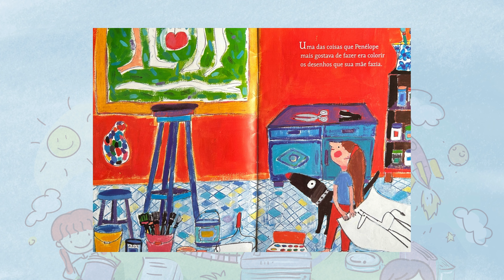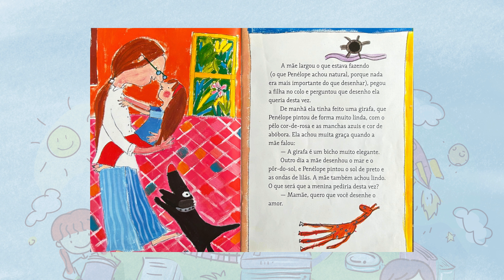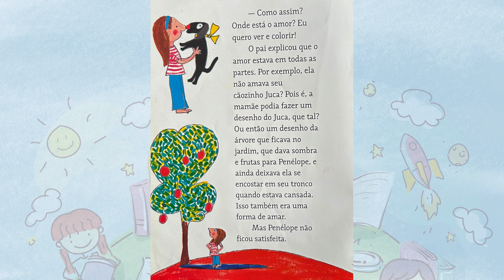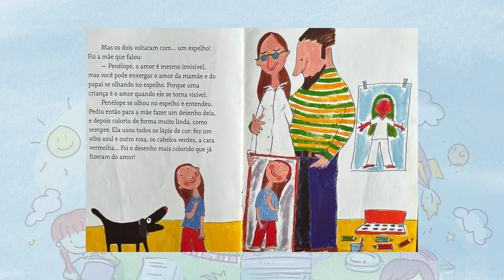História infantil | As cores do amor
O livro escolhido é "As cores do amor", que conta a história de Penélope, uma menina que adorava colorir os desenhos feitos por sua mãe. Um dia, a menina pede que a mãe desenhe o amor, sem entender que sentimentos são invisíveis. Mas no final, ela tem uma bela surpresa!

O livro foi escrito por Luciano Trigo, conta com ilustrações de Mariana Massarani e foi publicado pela editora Record. Se quiser garantir seu livro, basta acessar o

Vamos ouvir essa história juntos?